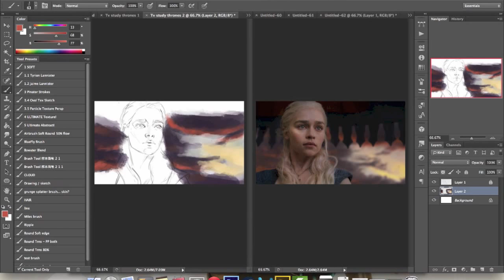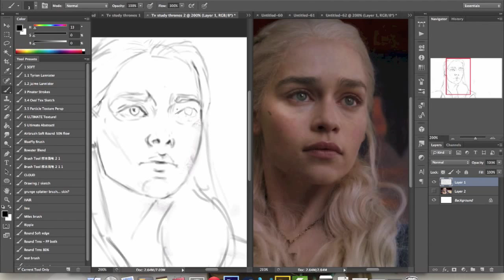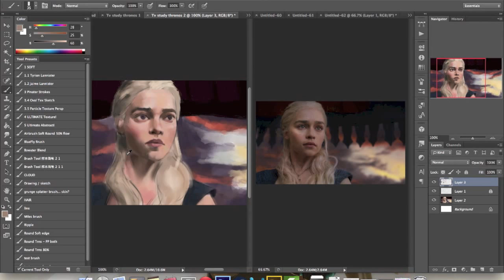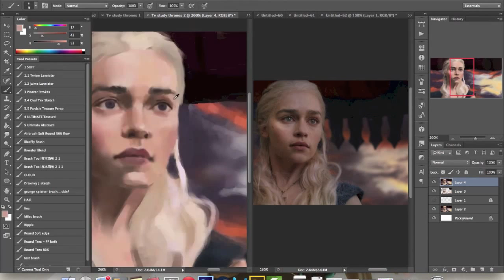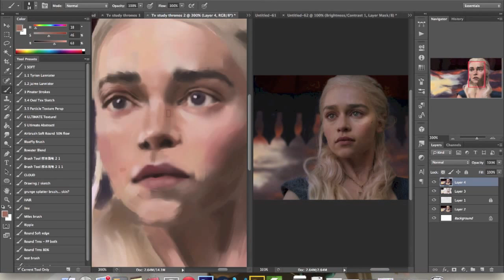Daenerys Targaryen painting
Time lapse of the first part of a study of Daenerys Targaryen from game of thrones.

Music from xenoblade chronicles. The soundtrack was composed by Yoko Shimomura, ACE+, Manami Kiyota, and Yasunori Mitsuda.